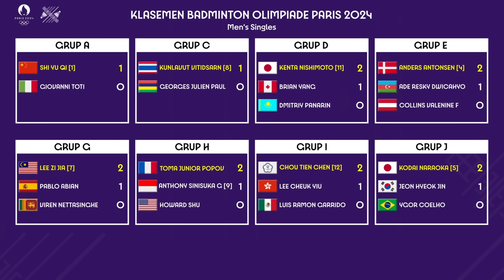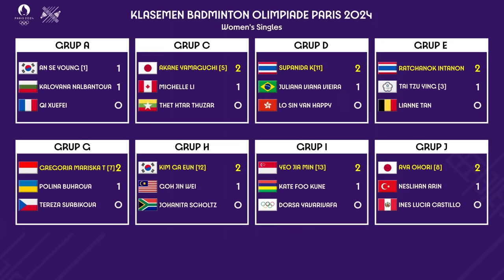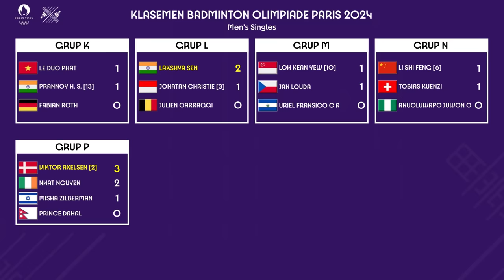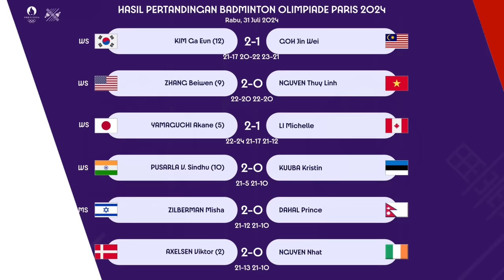TUNGGAL PUTRA CETAK SEJARAH BARU DI OLIMPIADE PARIS 2024. GAGAL KE 16 BESAR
HASIL & KLASEMEN AKHIR TUNGGAL PUTRA OLIMPIADE PARIS 2024. GINTING GAGAL KE 16 BESAR